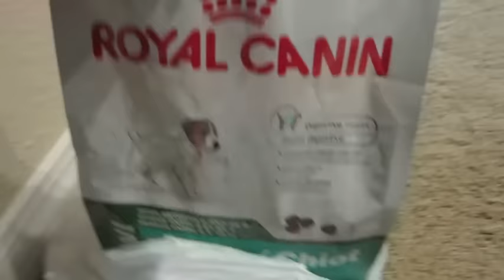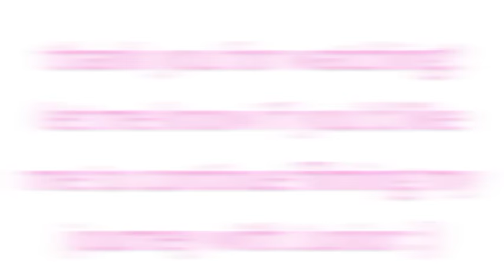Meet My New Puppy, Junior (9 weeks old Shih Tzu)